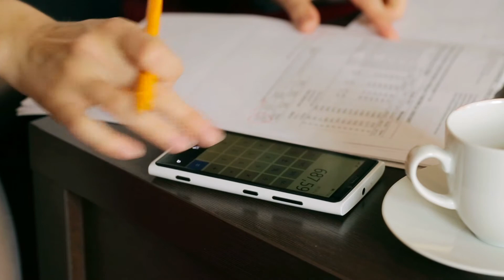Как снизить проценты по кредиту в Сбербанке